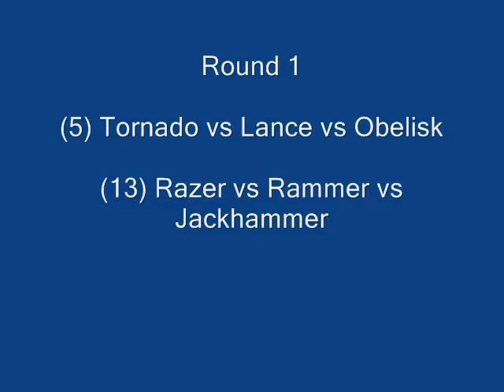Robot's Great War : Season 2.0 : Heat 4 : Part 1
After Armed's first entry past the heats; we enter heat 4 with promises of more carnage as the two ex-UK champions are in the same heat in RGW. But will they make it past the first round?

(5) Tornado vs Lance vs Obelisk

(13) Razer vs Rammer vs Jack Hammer